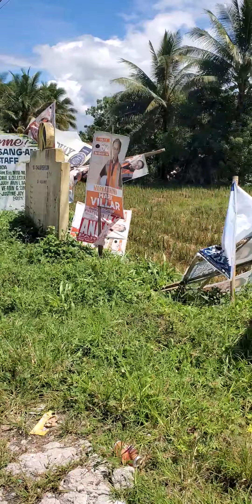ang bilis magpa takbo katakot, umangkas,